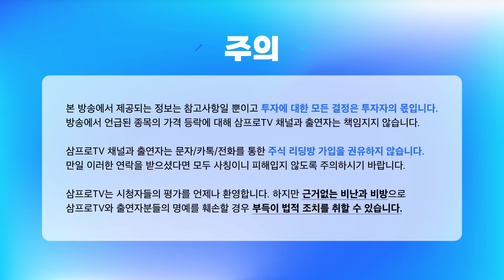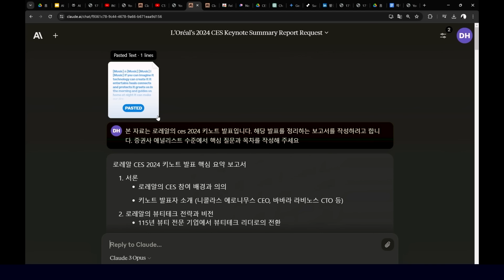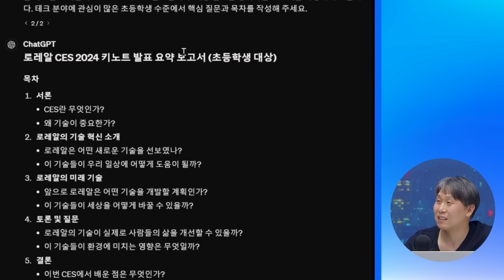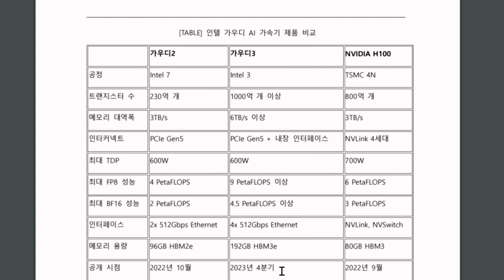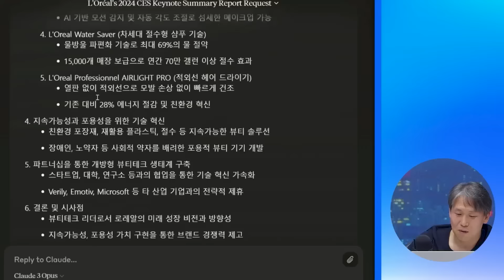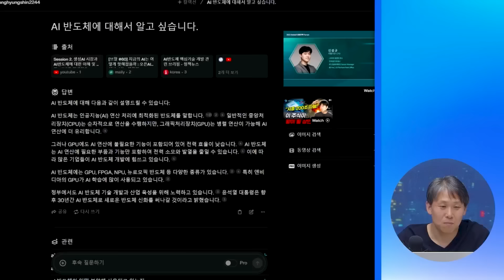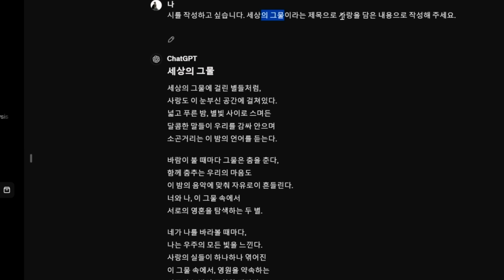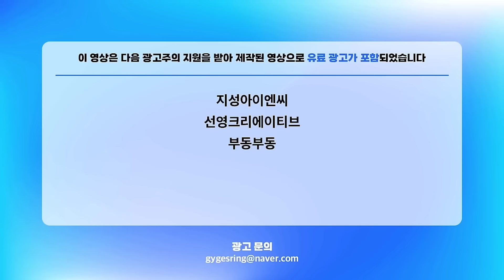일 못하는 꼰대 김부장은 AI도 싫어합니다 (알서포트 신동형 팀장)